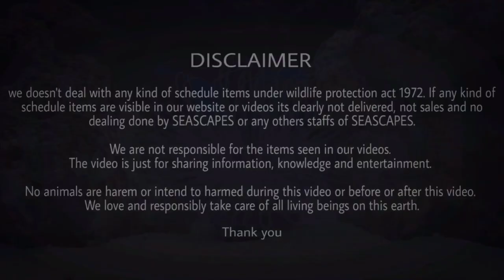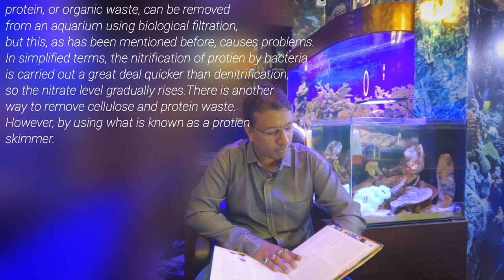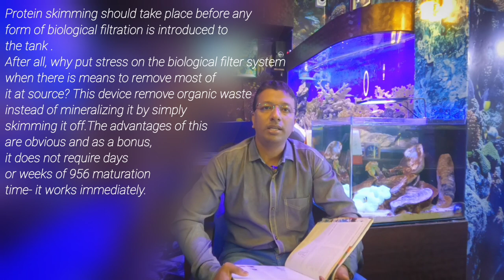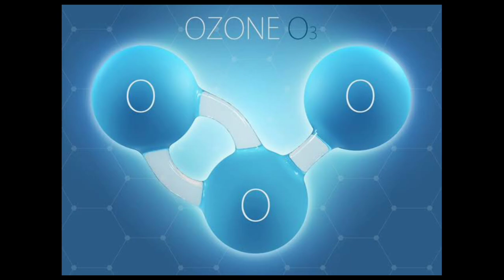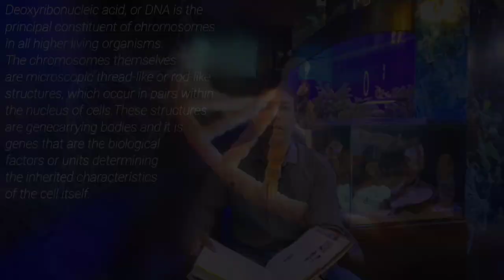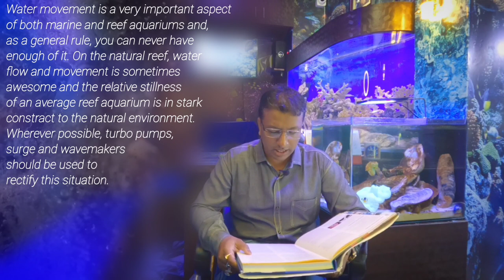The filtration part | protein skimmer, ozone,uv,water current |(EPISODE-7)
address:
SEASCAPES

Subho Pushpa Pratim Apartment.Sodepur Ghola Chanditala.Barasat Road.Kolkata 700110

SONG :   Another Boring Love Song
ARTIST :   smiley jynx
LICENSES:
TuneCore (on behalf of smiley jynx)

Thanking you.

all videos